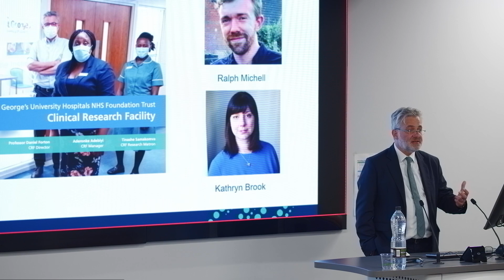Inaugural lecture 2023: Professor Daniel Forton (highlights)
Highlights from Professor Daniel Forton's inaugural lecture: How to Cure Disease (lessons learned trying)